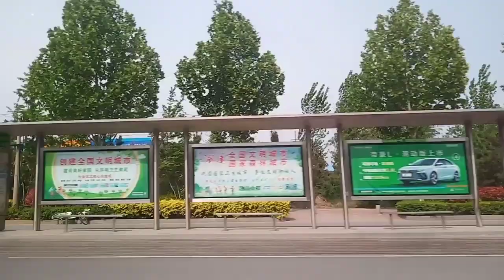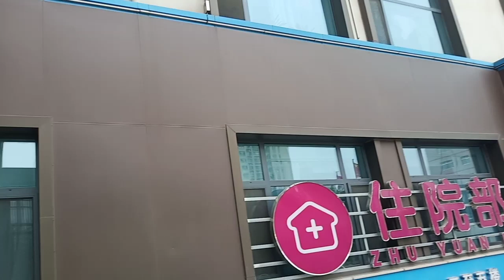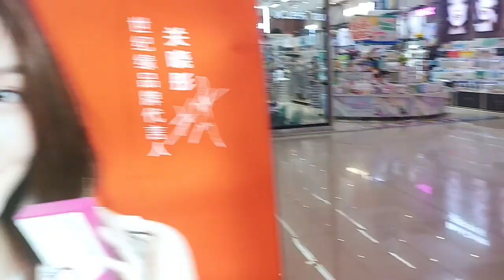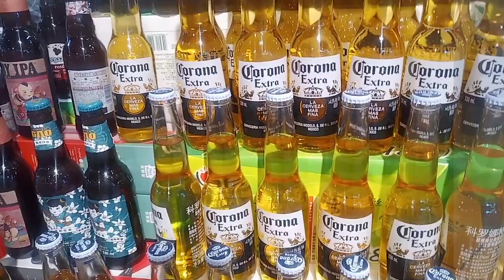We went hospital for my checkup and Having Delicious lunch//Qiqi had a great time